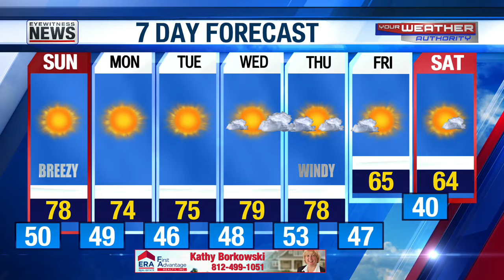Cody's 10pm Forecast - October 1, 2022